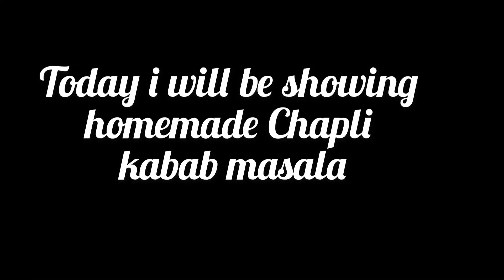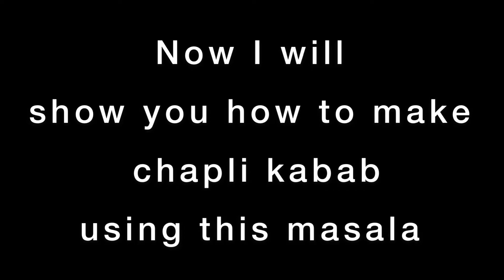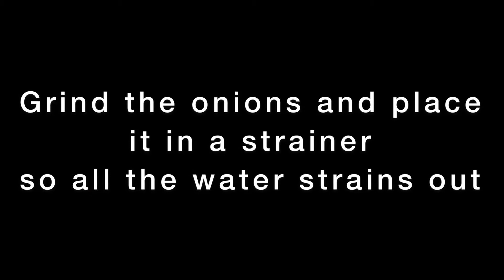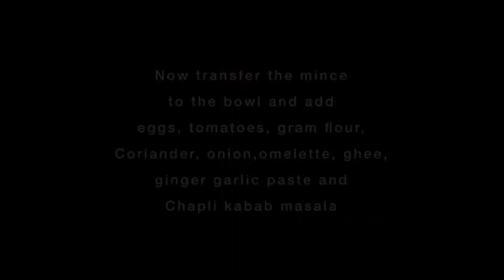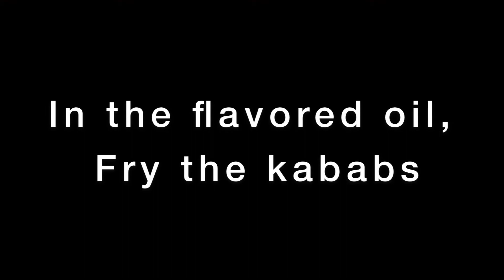Spicy chapli kabab masala and recipe